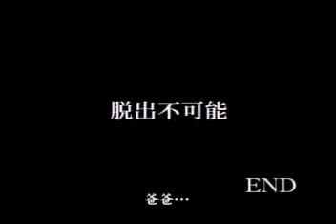SMAP SSF 02 Smap Short Films